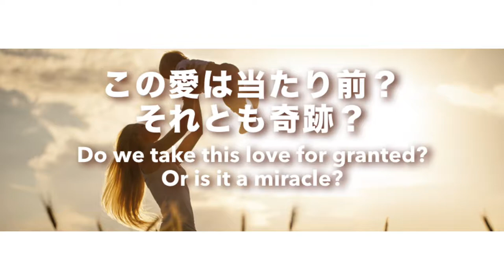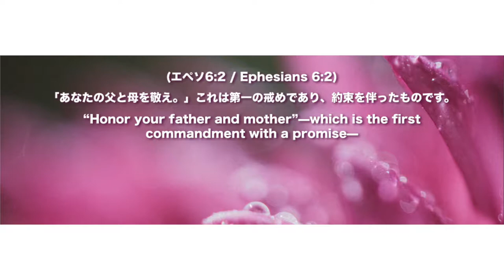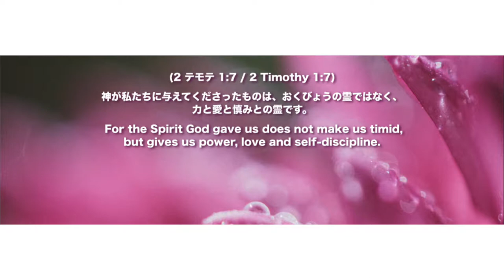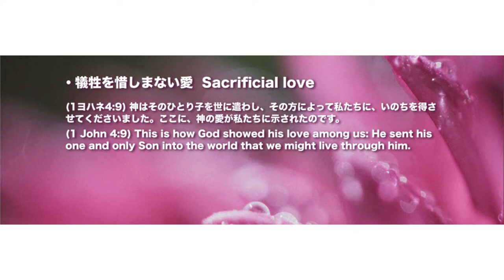５分でわかるメッセージビデオ この愛は当たり前？ Do you take love for granted May 14th 2017